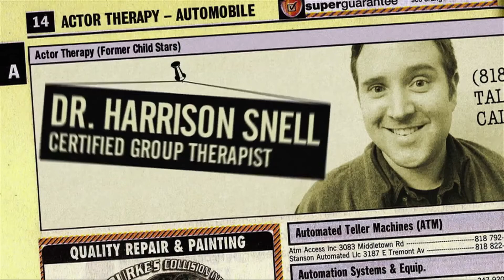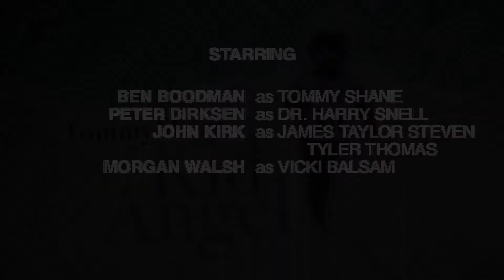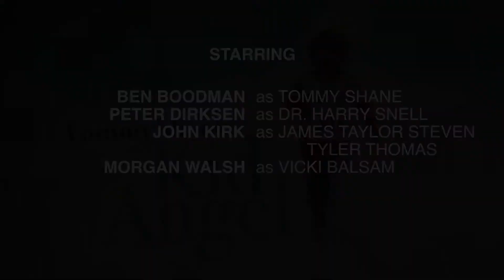Acting Like Children - Season 2 - Episode 3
James Taylor Steven Tyler Thomas has a lot of debt, and a lot of cash hidden under his bed. But not for long!

Director: Matt Walsh

Writers: Ben Boodman, Peter Dirksen, John Kirk, Morgan Walsh

Featuring: Ben Boodman, Peter Dirksen, John Kirk, Morgan Walsh, Cindy Caponera, Christina McGrath

Director of Photography: Will Reese

Camera and Lighting: Michael McAlister

Editor: Will Reese

Graphic Art: Erik Westra

Visual Effects: Russell August Anderson

Sound: Graham Stephen